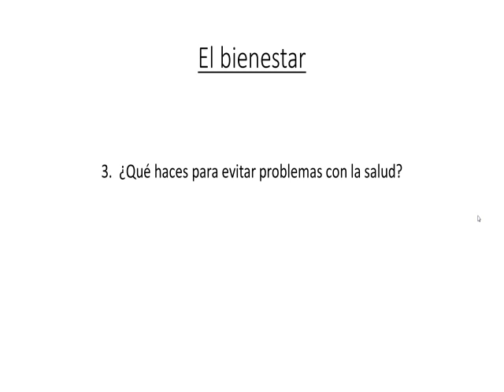Portuguese Language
Materials to learn Brazilian Portuguese